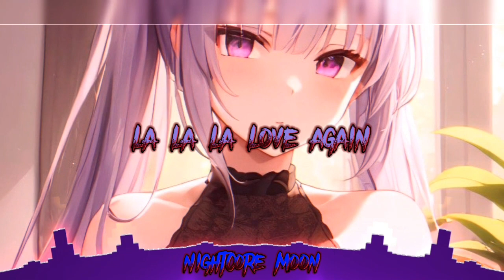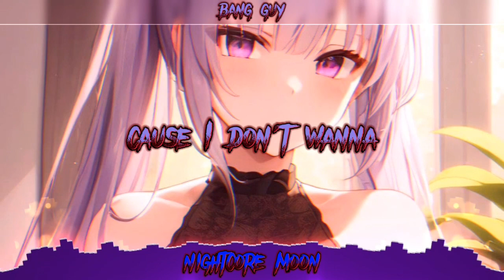nightcore - I shot cupid 《 lyrics 》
~info~
song: I shot cupid
by: Stela Cole
nightcore made by: me
anime: ?
with a sledge hammer and also like